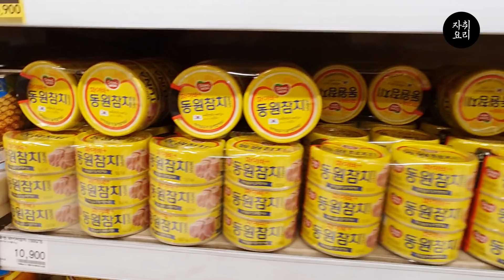간단하게 만드는 참치 밥요리 5가지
모든메뉴의 참치는 150g으로 만들었습니다.

1. 알리오 올리오 참치볶음밥
준비물 : 마늘, 올리브유, 참치, 굴소스(or 소금)

올리브유에 마늘을 연갈색이 되도록 볶아줍니다.
밥을 넣고, 굴소스 1스푼을 넣고 한번더 볶아줍니다.

2. 참치마요 비빔밥
준비물 : 양파 반개, 계란 1개, 참치, 간장, 마요네즈, 설탕, 김가루

참치 기름에 채썬 양파와 간장 2스푼, 계란 1개를 넣고 볶아줍니다.
참치에 마요네즈 2스푼, 설탕 1스푼을 넣고 섞어줍니다.
밥위에 다 넣고, 김가루를 뿌려서 맛있게 먹습니다.

3. 촉촉한 김치 참치 볶음
준비물 : 대파, 김치, 참치, 설탕, 참기름

참치 기름에 파를 넣어 파기름을 내줍니다
자른김치, 설탕 반스푼을 넣고 볶아줍니다.
물 1컵을 넣어주고 90% 이상 날라갈때까지 졸여줍니다.
약불로 참치를 넣고 비벼줍니다.
마지막으로 깨, 참기름을 넣어서 마무리해줍니다.

4. 참치 야채 비빔밥
준비물 : 참치, 마요네즈, 초장 (고추장1스푼, 설탕1스푼, 식초1스푼), 각종야채

기름뺀 참치에 마요네즈를 추가해줍니다
시판초장이나 초장이 없으시면 고추장1스푼, 설탕1스푼, 식초1스푼 으로 만들어줍니다.
밥위에 각종야채, 참치, 초장을 올려줍니다.

5. 참치 쌈장
준비물 : 대파, 양파, 된장, 고추장, 다진마늘, 설탕, 고춧가루

참치기름에 다진파, 다진양파를 넣고 볶아주고
약불로 된장 큰1스푼, 고추장 큰1스푼, 다진마늘 1스푼, 설탕 반스푼, 고춧가루 반스푼 을 넣고 볶아줍니다.
참기름과 참치를 넣고 비벼주면 완성
원하는 쌈에 쌈장을 올려서 먹으면 꿀맛.